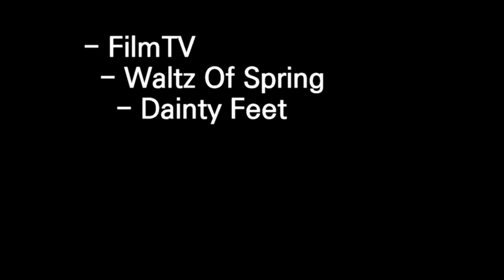[ Dainty Feet ] Sound source for Copyright free by Pinnacle studio